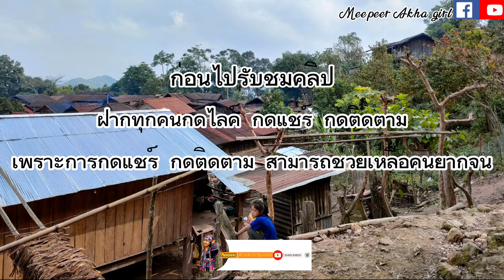ทำไมชื่อผู้ชายอาข่าต้องมีคำว่า"อา" และผู้หญิงต้องมีคำว่า"มี"นำหน้า??[มีเปยสาวอาข่า]